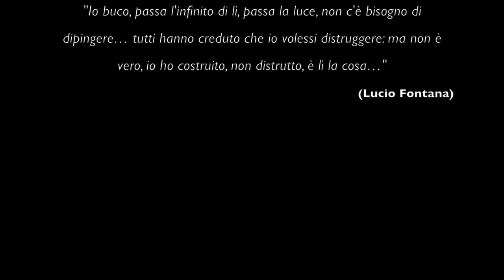Christian Lavernier - Light Side "Omaggio a Lucio Fontana"